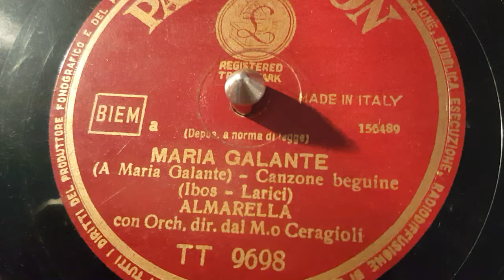almarella - maria galante - 78 giri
parlophone record - 78 giri